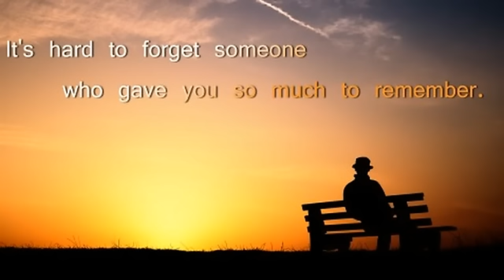D. Brown - Love Die * New Rnb January 2015 *